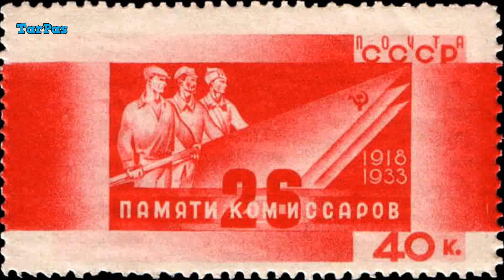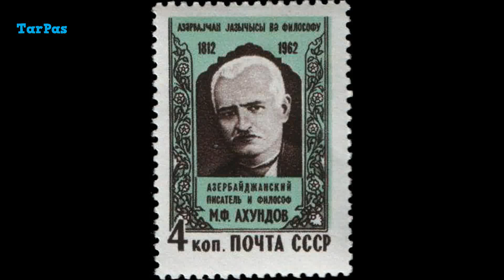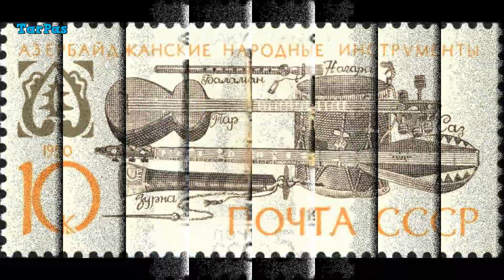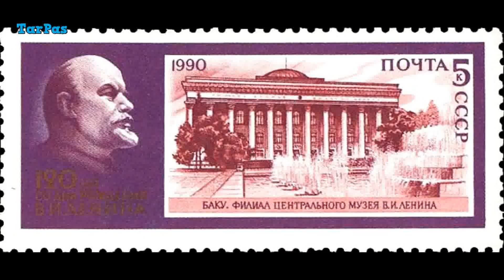Azərbaycan mövzulu SSRİ poçt markaları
Mövzu: Azərbaycan mövzulu SSRİ poçt markaları

Mənbə: Azərbaycan mövzulu sovet poçt markaları Lisenziya: {{PD-RU-exempt|type=stamps}}